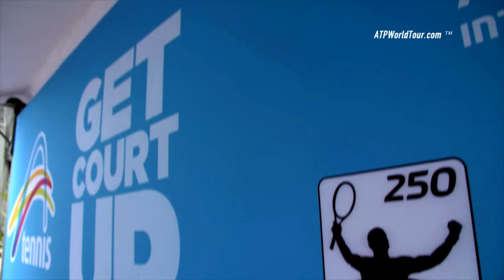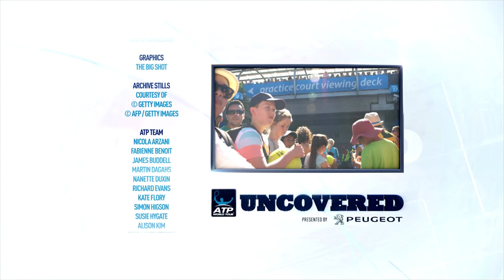Behind The Scenes At Sydney 2016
ATP World Tour Uncovered presented by Peugeot goes behind the scenes at the Apia International Sydney, featuring interviews with Tournament Director Alistair Macdonald and Bernard Tomic.